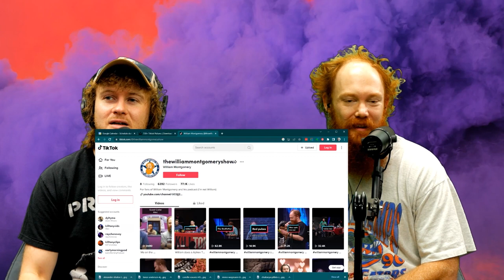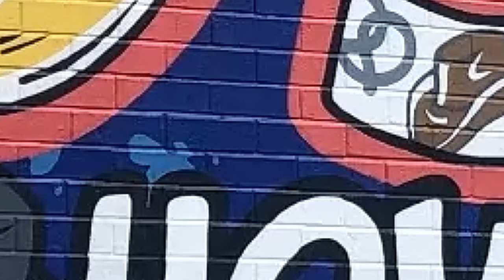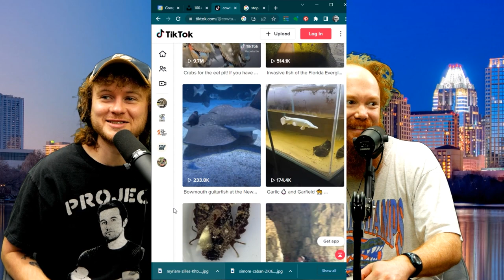Eel Pit The William Montgomery Show #67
The gang talk up fan pages, being eaten by bears and Tik Tok eel pit’s on a case-of-the-sniffles episode of The William Montgomery Show.

Listen to new episodes of The William Montgomery Show every Wednesday at 8:30 PM Central wherever you get your podcasts.

Follow William on Instagram: @william.f.montgomery1

For More William Montgomery, check out ‘Kill Tony’ live every Monday at Vulcan Gas Company in Austin TX and on YouTube:

Recorded in Austin Texas at Permanent RCRD Studios.

The William Montgomery Show is produced by William Montgomery & Brett Erickson

A FannieCo production

William F Montgomery is an American stand-up comedian.  A native of Memphis Tennessee, William now resides in Austin Texas.

Under the tutelage of a top young rising comedian, Tony Hinchcliffe, & Brian ‘The Podfather’ Redban, William has become a fan favorite & the longest serving Kill Tony Regular.

Montgomery has garnered many monikers over the years: The Big Red Machine, The Vanilla Gorilla, The Memphis Madman, The Tennessee Tickler, The Strawberry Twist & The Raisin-Bread Kid.

William regularly opens for Joe Rogan in the Austin Area.

Along with David Lucas, William has previously hosted ‘Brothers in Cursive’ & ‘Are We Really Brothers’.

William has appeared on podcast such as ‘Jeremiah Wonders with Jeremiah Watkins’, ‘Unlicensed Therapy with Ari Mannis’, ‘Dead Air with Brian Holtzman’, ‘Shenk with Sara Weinshenk’ & ‘The Fat Pessimist with David Lucas’.